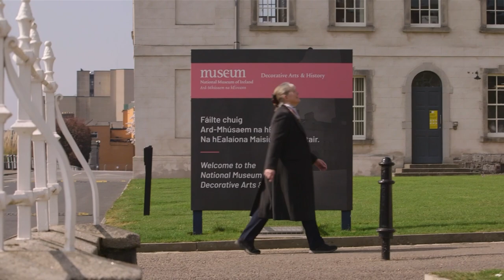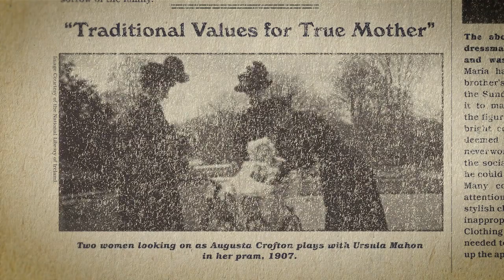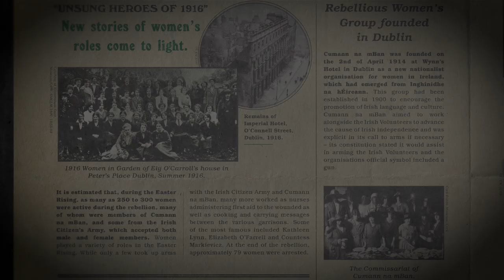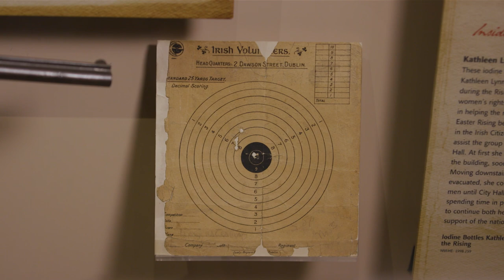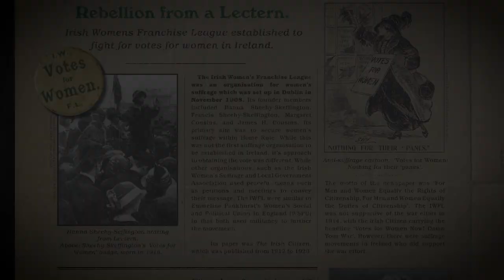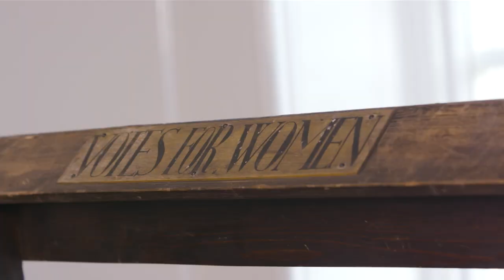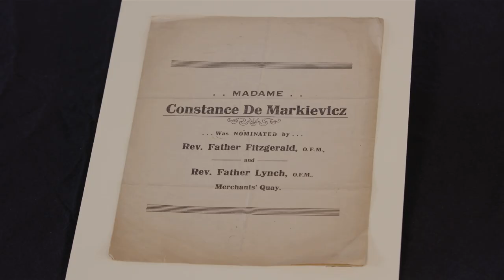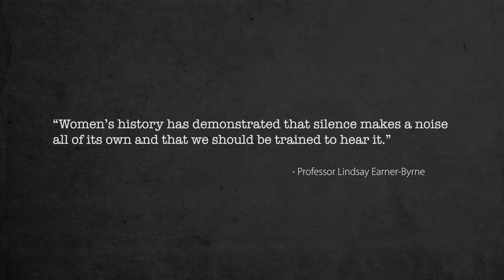Virtual Tour: Bonnets, Bandoliers and Ballot Papers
Join Museum Guide Sheila Robinson for an engaging, informative and thought-provoking examination of the changing roles of women at the beginning of the 20th Century. In this virtual tour’, Sheila will talk to Museum curators, educators and historians about political protest in Ireland, as well as campaigns for social changes within society. It also examines campaigns and protests of women through domestic life, war and rebellion.

This tour explores key artefacts from the Museum’s collection, which tells the story of women during this period, including ‘On War Service’ badges, an ‘Irish Womens Franchise League’ banner and examples of Celtic Revival clothing.

This Virtual Tour is designed for Post-Primary students of History, Politics and Society and CSPE, however can also be enjoyed by all ages.

Use our Educational Learning Resources to explore the collection at the Museum